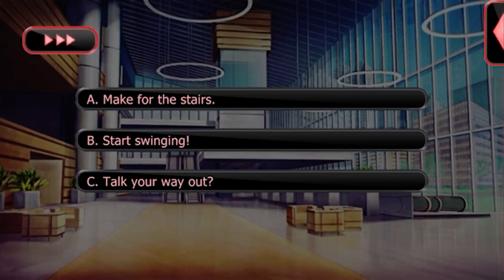Lovestruck: Villainous Nights - Lorelei Linden S3E10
Lorelei Season 3:

Things have never been better for you and Lorelei! But Scarlet Brighid is back, and it's only a matter of time before your day job brings you into uncomfortably close proximity to Lorelei's former flame. As Lorelei struggles with her past, can you keep her eyes firmly on your future together?